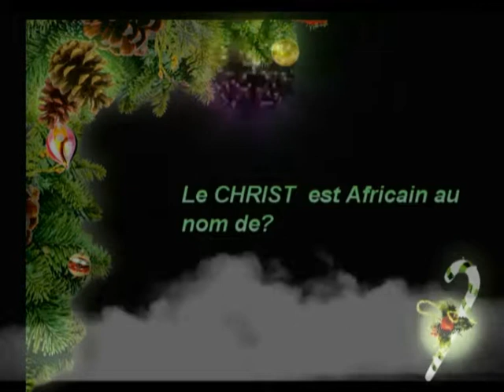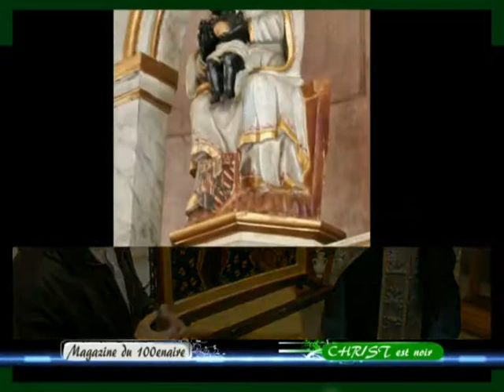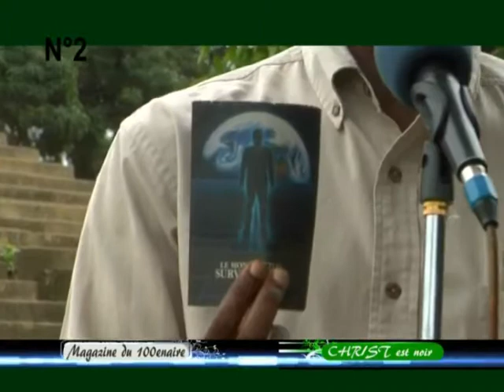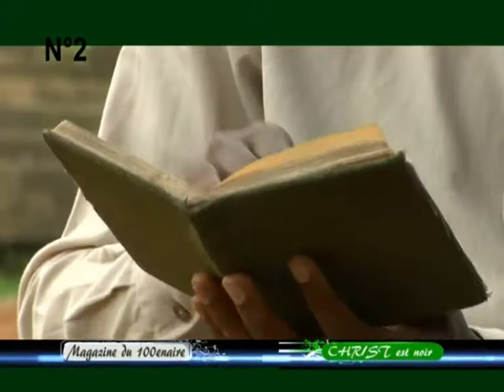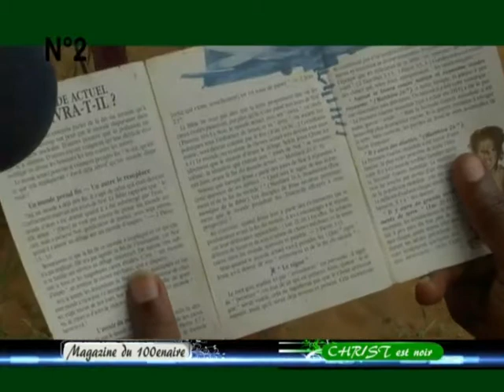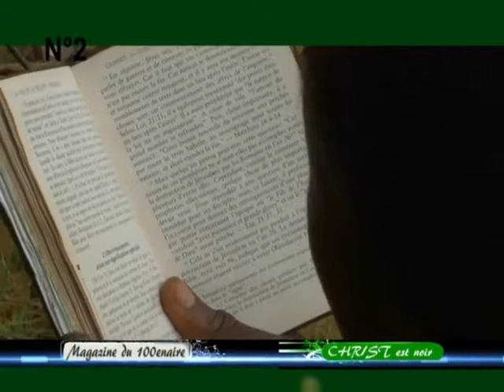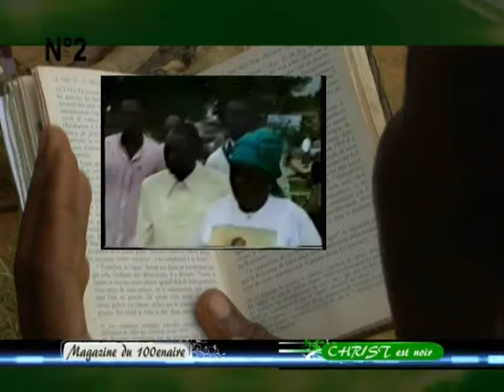MAG DU 100TENAIRE NOEL